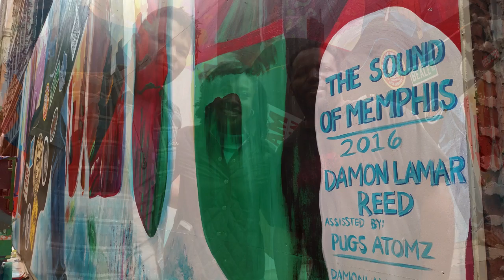Sound of Memphis Acrylic Mural by Damon Lamar Reed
Sound of Memphis by Damon Lamar Reed w/ Pugs Atomz

song-Forever by Damon Lamar

Contact Damon:
social media @ damonlamarreed